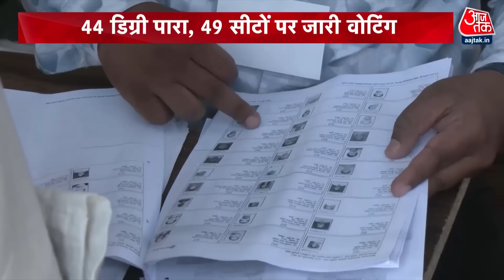Dangal: 5th Phase में अब तक 47 फीसदी से अधिक मतदान | Lok Sabha Election Voting | Chitra Tripathi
लोकसभा चुनाव के मद्देनजर पांचवें चरण की वोटिंग जारी है. दोपहर बाद 3 बजे तक का वोटिंग प्रतिशत भी सामने आ चुका है. इसके मुताबिक, लोकसभा में दोपहर 3 बजे तक 47.53% से अधिक मतदान हुआ है.